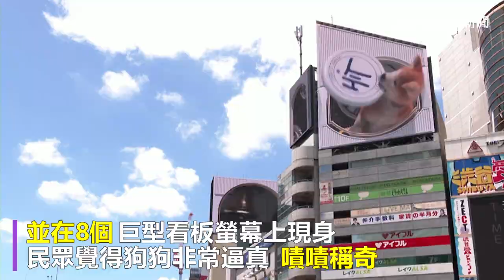巨型裸眼3D秋田犬現身澀谷！接飛盤、穿梭大樓看板超可愛｜Yahoo Hong Kong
日本東京新宿裸眼3D貓萌翻路人，如今在澀谷出現1隻3D巨型狗狗與之抗衡，狗狗在大樓之間的廣告看板上自在穿梭，畫面完美銜接，還會接飛盤，流暢又超可愛的模樣引起關注。這隻秋田犬每小時會出現一次，並在8個巨型看板螢幕上現身，民眾覺得狗狗非常逼真，嘖嘖稱奇。

3D秋田犬與3D貓都由廣告公司HIT企畫，至於為何在澀谷推出？因為澀谷有座知名地標「忠犬八公銅像」，有其代表性。相傳狗狗八公固定會去澀谷車站迎接主人上野英三，就算主人過世後10年也天天如此，令人動容，秋田犬更成為忠誠的象徵。

👉🏻 觀看更多：
智利驚現直徑25公尺神祕天坑 底部湧大量水當地人憂慮